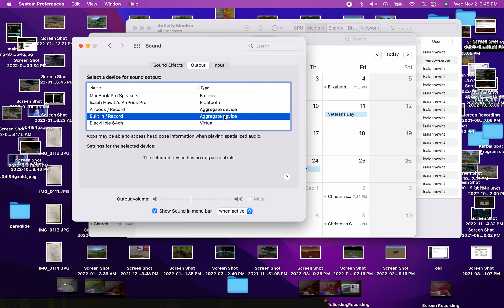Minecraft Ultrahardcore | Log #37 | INSOMNIA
I gotta get a phantom.